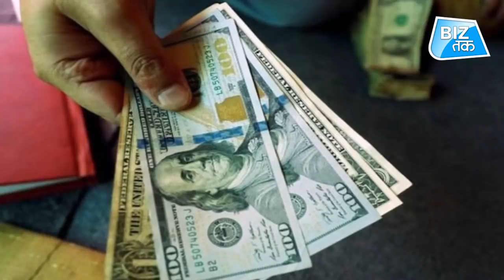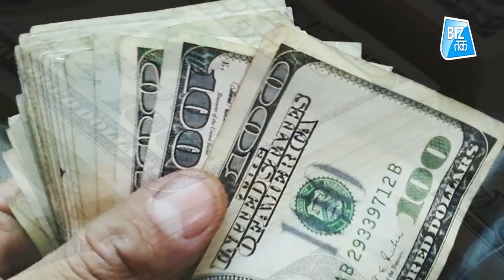विदेशियों ने भरा भारत का खजाना! | Biz Tak